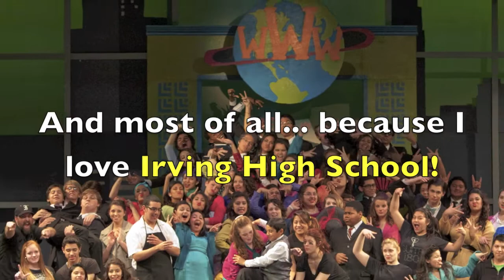Why I Should Be In KIRV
Jacy Johnson's KIRV Video